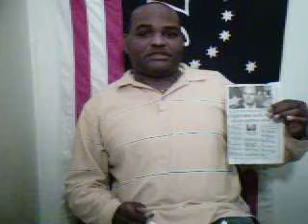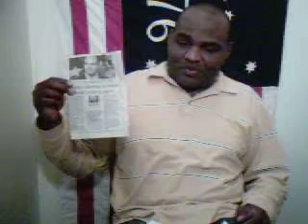30-The Political Persecution of Pierre Pullins (Part 1) Indianapolis, IN U.S.A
In this video, Pierre describes how the Judiciary, Marion County Prosecutor, Carl Brizzi; Public Safety Director, Scott Newman and the Indianapolis Metropolitan Police Department have closed ranks to persecute him by not moving forward on who shot him at Starbucks. Also, Pierre talks about how his court file has been destroyed and the news media won't expose it.